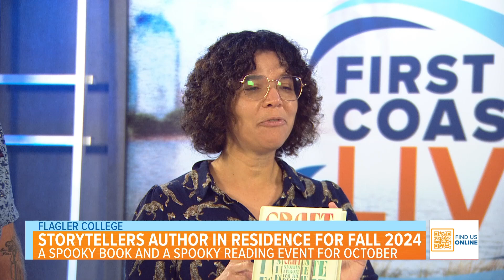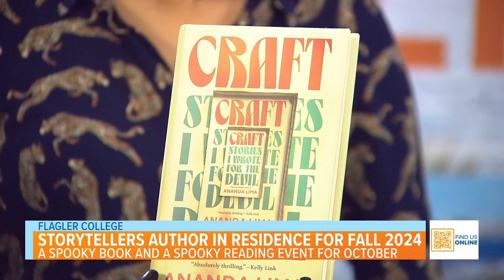Meet Flagler College's Storytellers author in residence for Fall 2024 - Ananda Lima!